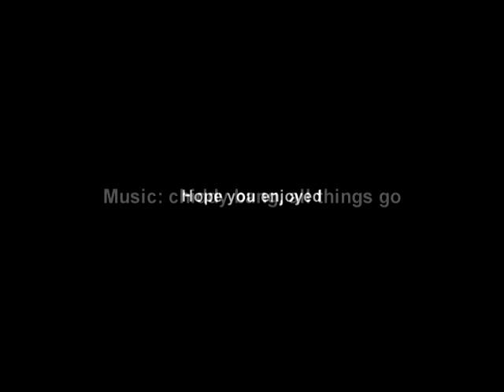Jared Livingston riding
Jared livingston riding around the invermere radium area